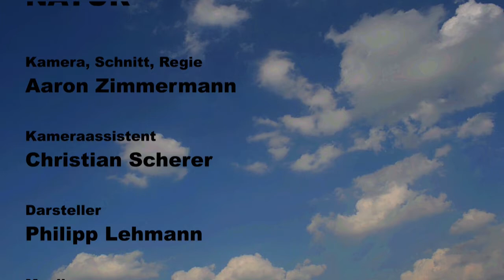Natur [Film Festival Darß]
Erstmals in diesem Jahr wurde der beste Naturclip in der Altersklasse 12 bis 18 Jahre prämiert. „Aaron Zimmermann hat eine originelle Idee für seinen Clip ‚Natur‘ entwickelt – eine in sich abgeschlossene Geschichte mit klarer Botschaft, die auch ohne Text den Zuschauer erreicht. Jede Einstellung ist wohl überlegt, Nahaufnahmen und Totalen wechseln sich ab, Details und Bildausschnitte sind gut gewählt.“

- Heinz Sielmann Stiftung